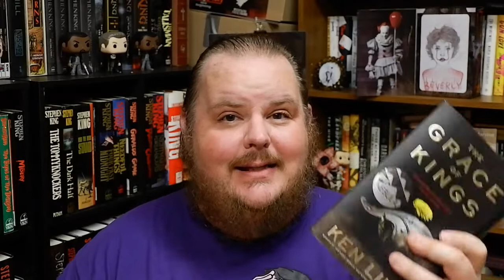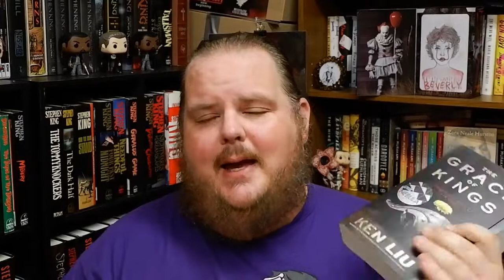THE GRACE OF KINGS | Ken Liu | Book Review